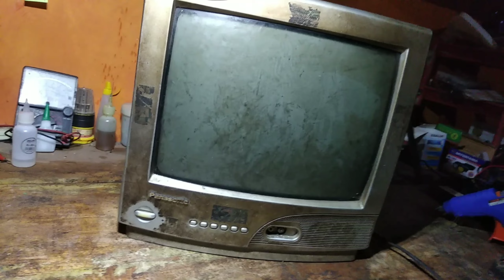tv panasonic 14 inch protek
tv panasonic
lumpuhin protec
tc-1477sm